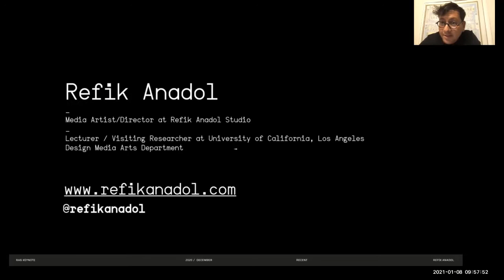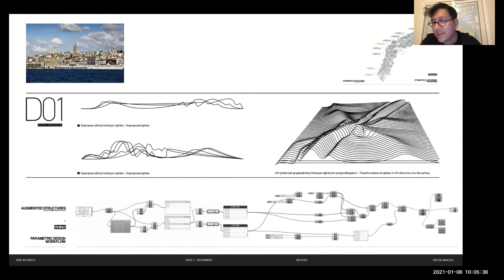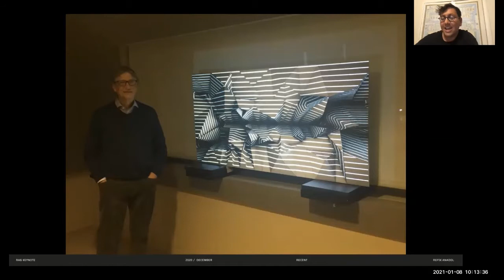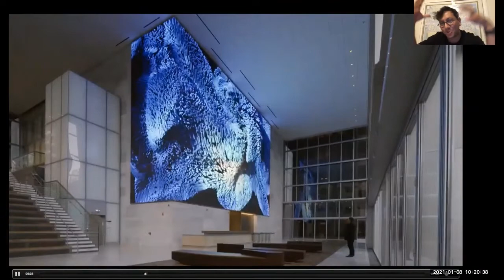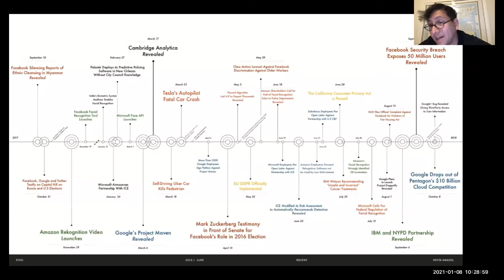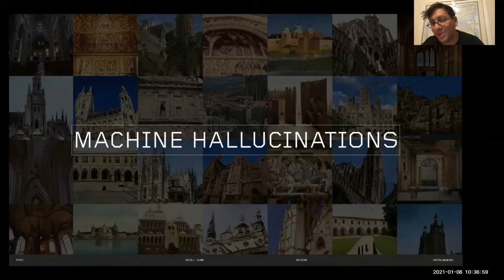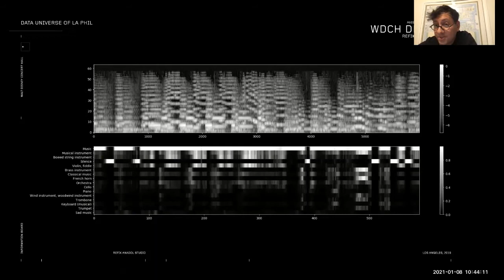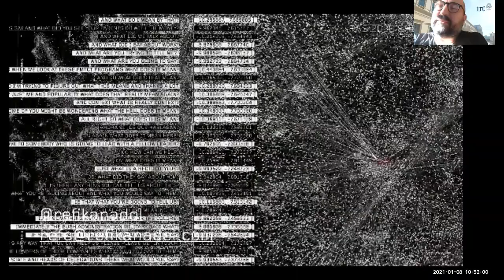OtherWorlds Guest Lecture Refik Anadol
Other Worlds: Space and Society in Science Fiction & Fantastic Literature Lecture Series, Dr. Kerem Yavuz Arslanlı & Dr. Ervin Sezgin